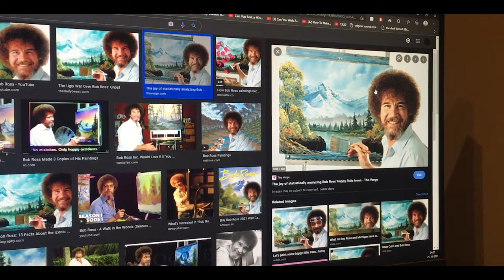I BECAME BOB ROSS FOR HALLOWEEN!!!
what a fucking stinker, next year will be a madness trust me.

make sure to leave a critique down in the comments!

❱ Use code BIGTEETH in the Fortnite store